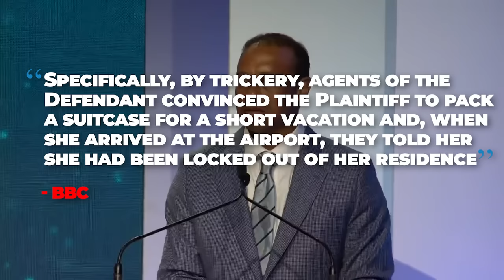Breaking News On Tiger Woods And His Former Girlfriend | The Golf Caddy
Explore the reasons and emotions behind Tiger Woods and Erica Herman's sudden split. Uncover the stories and speculation that swirled around their breakup, and examine how it has impacted their respective lives since then." Is there anything else I can help you with regarding your channel?